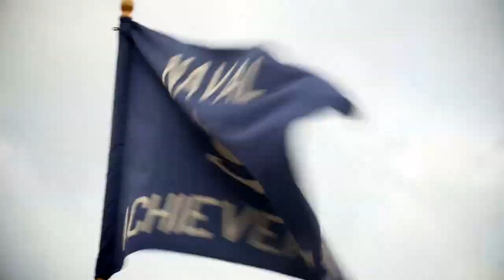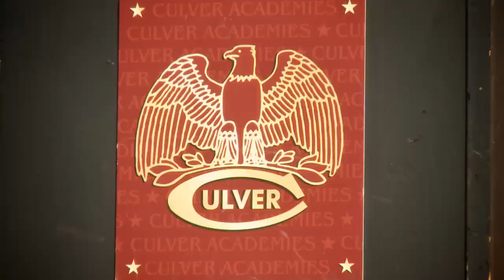Culver Summer Schools & Camps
If you have not done so already, register to be notified when each additional segment becomes available.
Lastly, use the share button to post on your Facebook for family and friends to see.

to learn more about Culver Summer Schools & Camps.